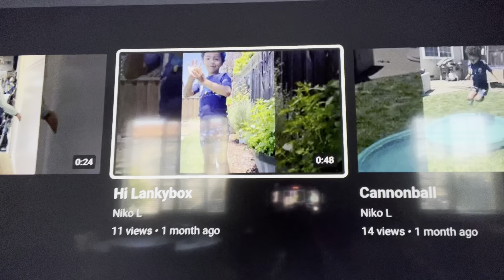Hi guys ooooo